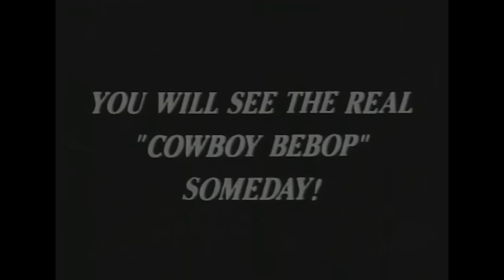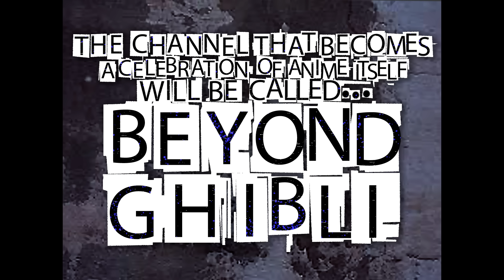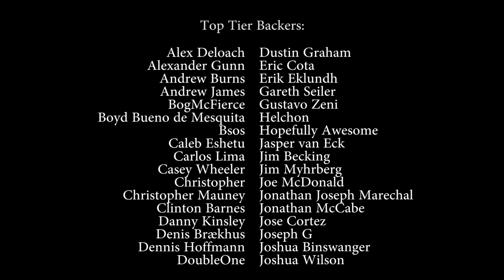A Fistful of Woolongs - A Cowboy Bebop Retrospective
20 years after its debut, Cowboy Bebop still stands as one of the greatest anime series of all time. In this video I take a look at its rocky road to release and the lasting impact it's had on the industry in the decades following.

This video contains flashing lights, scenes of violence, and mild visual spoilers for Cowboy Bebop throughout.